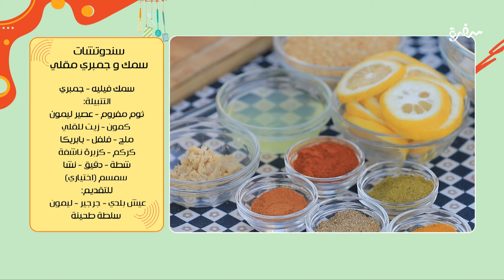سندوتشات سمك وجمبري مقلي| تيك أواي| حلقة كاملة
طريقة عمل سندوتشات سمك و جمبري مقلي  مع الشيف مروة مهنى في تيك أواي  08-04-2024